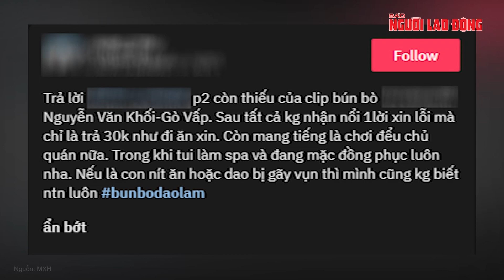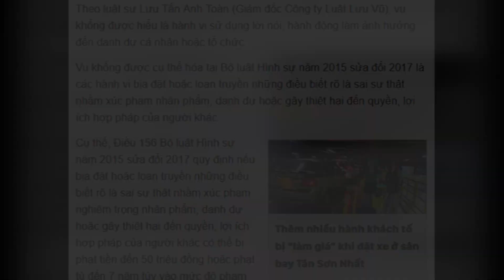Khách tố có dao lam trong bún bò, chủ quán ở TP HCM nói gì? | Báo Người Lao Động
Một thực khách mua 2 phần bún bò mang đi sau đó mang đến quán khiếu nại vì cho rằng có dao lam trong một phần bún bò.

Link bài viết trên Báo Người Lao Ðộng - MỜI ĐỌC